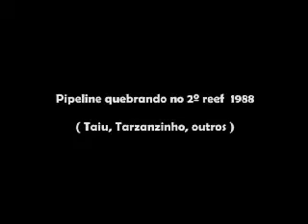Realce : Pipeline quebrando no 2º reef 1988 - Otaviano Bueno ' Taiu ' , Tarzanzinho e outros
Pipeline quebrando no 2º reef  1988 - Otaviano Bueno '  Taiu ' , Tarzanzinho e  outros